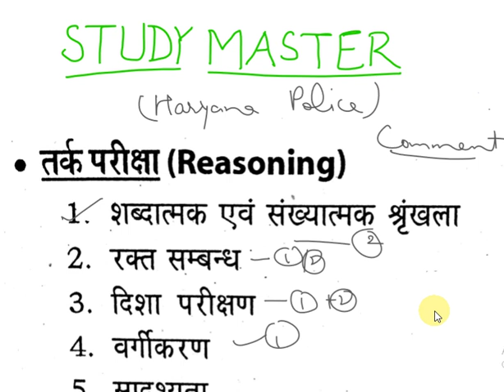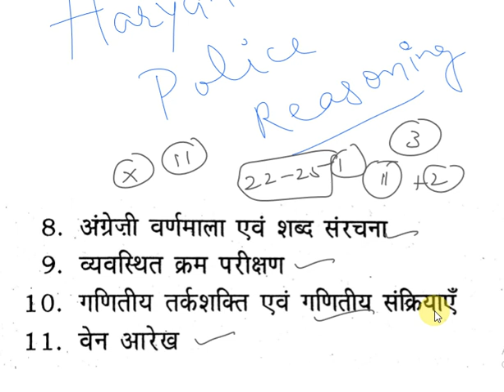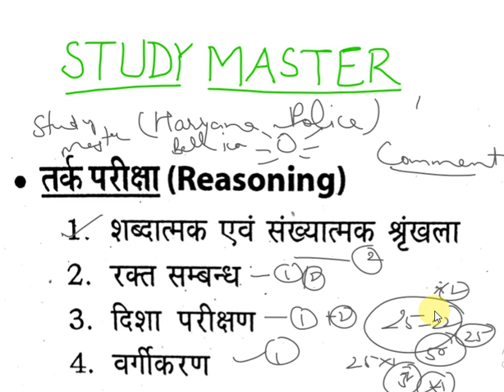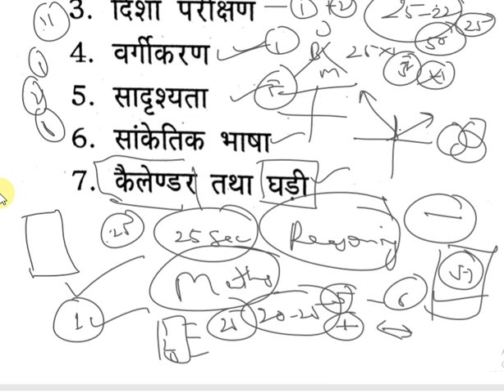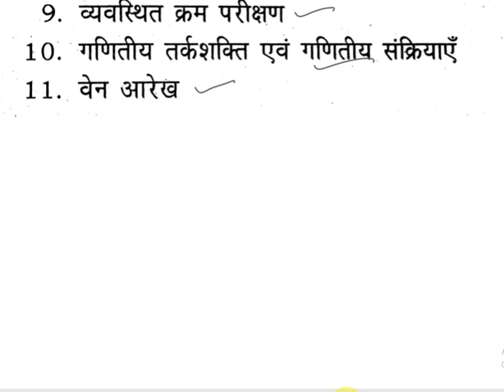Haryana Police Reasoning || HSSC || HARYANA POLICE By Study Master